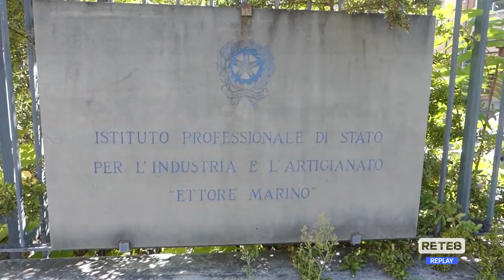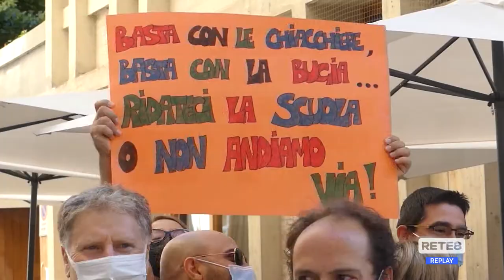Scuole Teramo - La Provincia al lavoro per risolvere le criticità